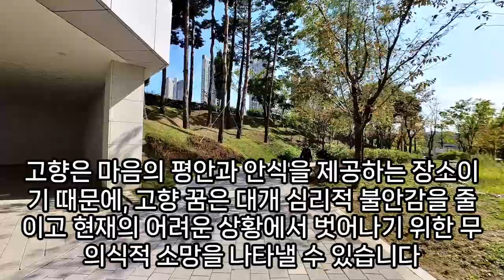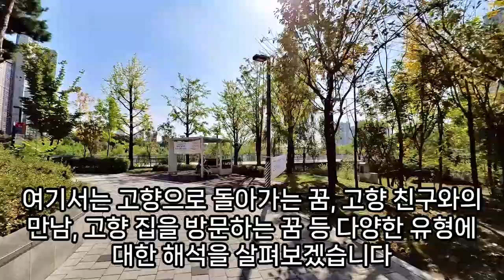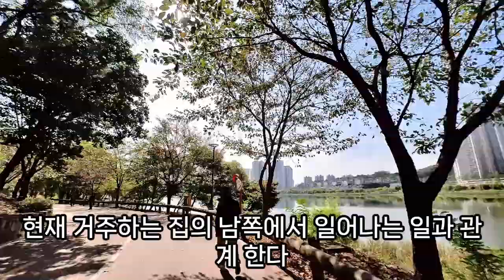고향 꿈해몽, 고향꿈, 고향집 수리하는 꿈, 고향집에 선물세트 보내는 꿈, 고향 친구 만나는꿈, 고향친구꿈, 고향집 꿈해몽, 고향 나오는 꿈 , 고향집 가는꿈, 예언, 예지몽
고향의꿈, 꿈에본내고향, 고향꿈해몽, 꿈에본내고향, 고향으로돌아가는꿈, 고향친구꿈, 고향가는꿈, 고향꿈해몽